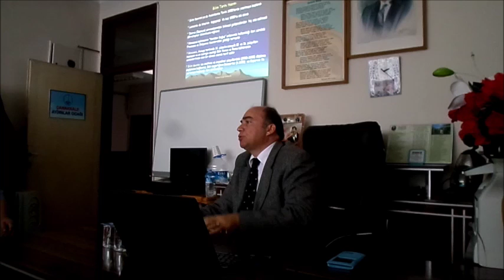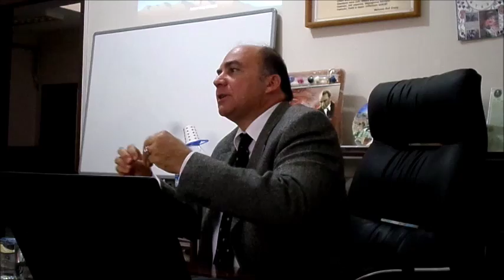Prof.Dr.F.Sefa DEREKÖY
Türkiye’nin İlk Bilim Dergisi : Vekayi-i Tıbbiyye